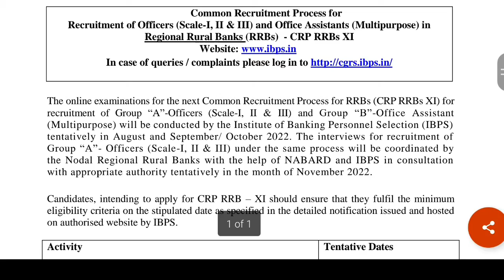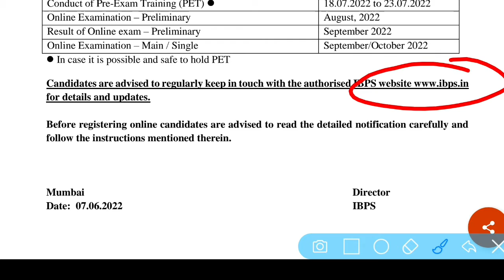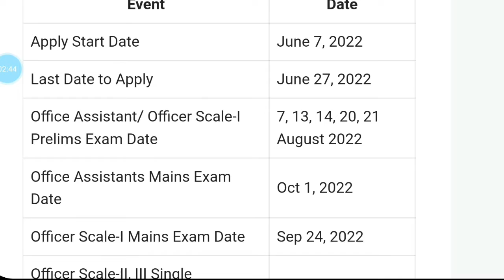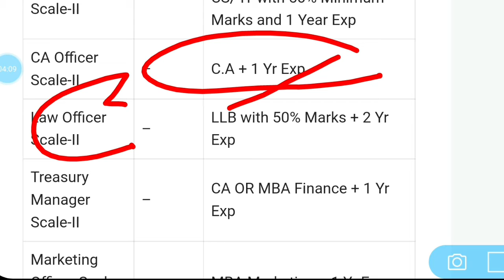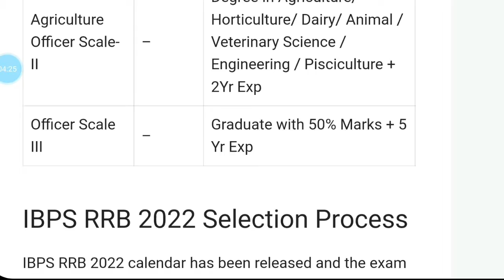IBPS RRB Notification 2022 | IBPS Registration Start | IBPS RRB PO Notification 2022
IBPS RRB Notification 2022 | RRB PO/Clerk 2022 Notification | Full Detailed Information
IBPS RRB 2022 NOTIFICATION/Ibps rrb notification 2022/rrb clerk 2022/ibps rrb po 2022 notification

ibps rrb notification 2022 waiting list
ibps rrb notification 2022 wise
ibps rrb xi notification 2022
ibps rrb notification 2022 youtube
ibps rrb notification 2022 year